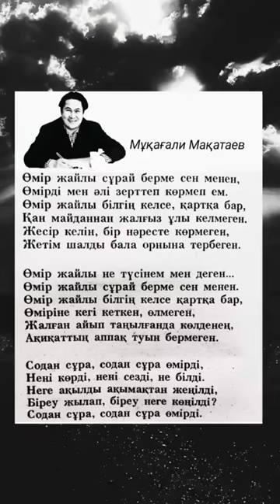Мукағали Макатаев олеңдері#поэзия#әсерліәңгіме